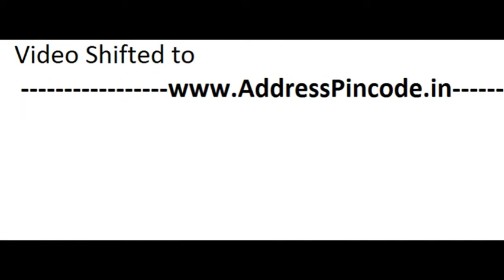Sunny Leone Shocking Secrets Revealed.Its awesome